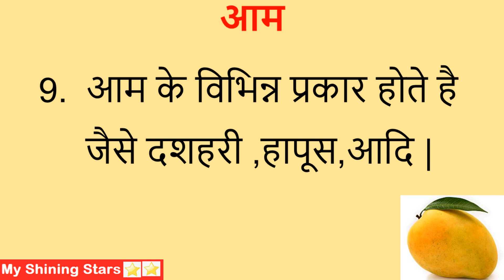10 lines on Mango in Hindi |Few lines about Mango |Short essay on Mango| Aam par nibandh|आम पर निबंध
10 lines on Mango in Hindi |Few lines about Mango |Short essay on Mango| Aam par nibandh|आम पर निबंध

About this Video :- Today, we are sharing few lines about mango essay in hindi. It can be used for essay on mango in hindi, World food day,
essay on  My favourite fruit as well.  This video can help students who are looking for information about aam par nibandh , आम पर निबंध in hindi, aam par 10 line hindi mein. This essay is very simple and easy to remember. The level of this essay is moderate so any students can write on this topic. This video is generally useful for kg1, lkg, kg2, ukg, class 1, 10 lines on mango fruit for class 1
 class 2, class3, class4, class5, class6, class7 and class 8 students. Few lines about national fruit essay in hindi.

This is an educational and entertainment channel  for kids.It features my rockstar daugher who loves singing and dancing and acting 😊. My Channel is all about kids videos: Educational videos,Entertaining videos,Fun ,Lifestyle videos.

Kids learn fast when they see other kids.Make your child learn in a fun way.Come and Join the party :LEARNING IN A FUN WAY.

Thanks,
My Shining Stars